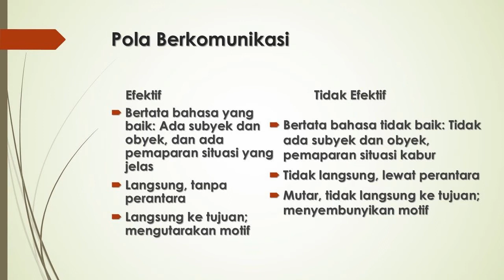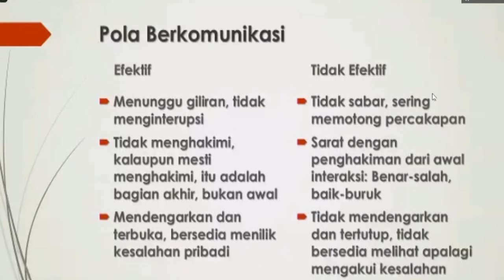(Bag 2) Pola Komunikasi yang Efektif Dalam Keluarga - Oleh Pdt. Paul Gunadi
Komunikasi adalah hal yang seringkali dianggap sepele di dalam keluarga. Padahal banyak hal yang dapat terhindari ketika komunikasi yang efektif dilakukan. Sepertapakah itu? Temukan jawabannya di dalam video ini
Webinar Bulan Keluarga GKKK Bandung tentang Komunikasi.